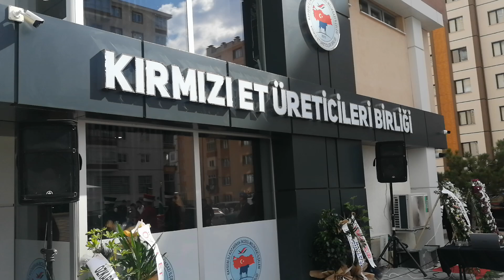KIRMIZI ET ÜRETİCİLERİ BİRLİĞİ’NİN YENİ BİNASI AÇILDI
Kırmızı Et Üreticileri Birliği yeni binasının açılış törenine Kayseri Büyükşehir Belediye Başkanı Dr. Memduh Büyükkılıç’ın yanı sıra Kayseri Kırmızı Et Üreticileri Birliği Başkanı Ercan Aras, Kayseri Ticaret Odası Başkanı Ömer Gülsoy, Kayseri Ticaret Borsası Başkanı Recep Bağlamış, Kayseri Ziraat Odaları İl Koordinasyon Kurulu Başkanı Abdulkadir Güneş ve üreticiler katıldı.
Tören, saygı duruşunda bulunulması ve İstiklal Marşı’nın okunmasıyla başladı.
Büyükşehir Belediye Başkanı Dr. Memduh Büyükkılıç, açılışta yaptığı konuşmada, “Şehrimize sevdalıyız, şehrimizi seviyoruz. Bu şehrin üretenlerini sırtımızda taşımayı görev biliyoruz. Çok şükür iyi bir noktadayız” dedi.

Büyükkılıç, vizyoner bir anlayış içerisinde projelerle şehri geleceğe taşımak ve tanıtmak için gayret ettiklerinin altını çizerek, “Kayseri, sadece ticaret ve sanayinin merkezi değil, turizm ya da diğer kültürel alanlarda açık hava müzemiz olan şehrimizi geleceğe taşıyacak şekilde tanıtacağız. Gastronomisi, sucuğu, pastırması, kırmızı eti olmadan olmaz diyoruz. Güzel bir projeyi hayata geçiren birliğimizi kutluyoruz. Dayanışacağız, birbirimize kenetleneceğiz. Cenab-ı Allah sizlere helalinden bol kazanç versin” diye konuştu.
Kayseri Kırmızı Et Üreticileri Birliği Başkanı Ercan Aras da Beydeğirmeni gibi önemli bir projeyi Kayseri’ye kazandırdığı için Başkan Büyükkılıç’a teşekkür etti.